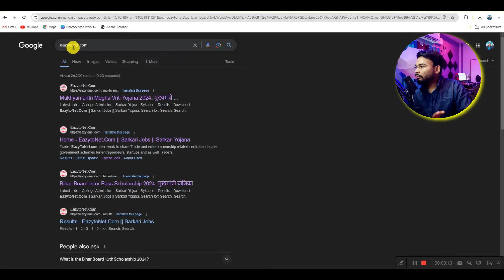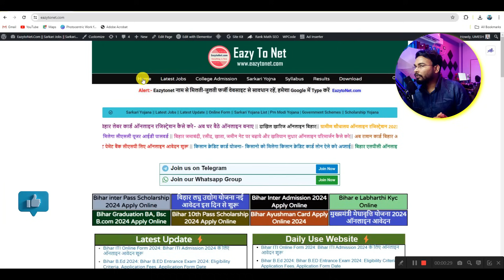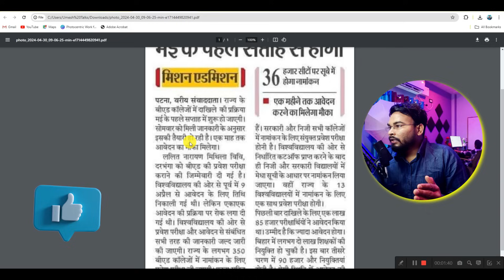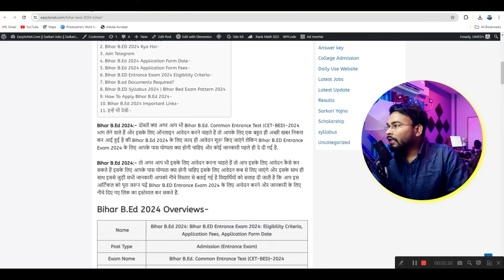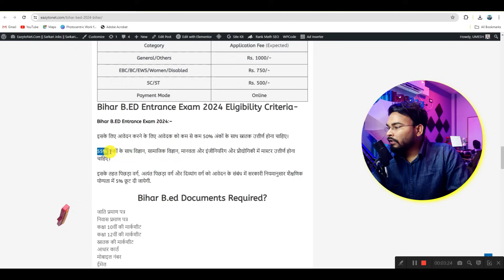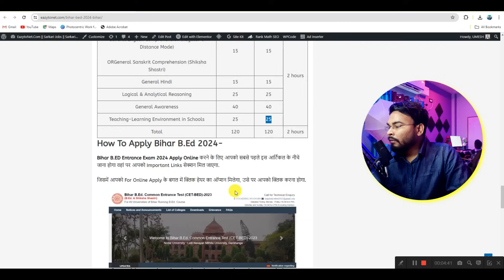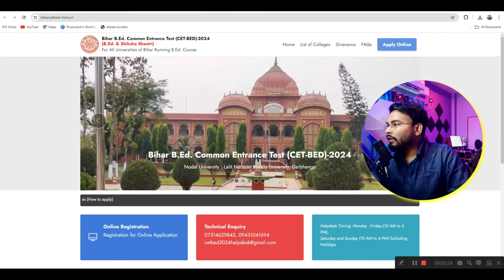Bihar Bed Form Fill Up 2024 Date | Bihar Bed Admission 2024 Syllabus | Bihar B.ed Admission Process